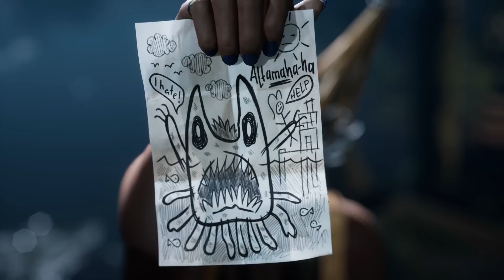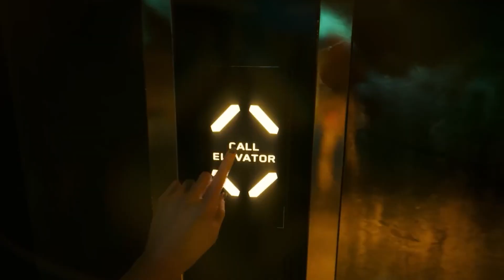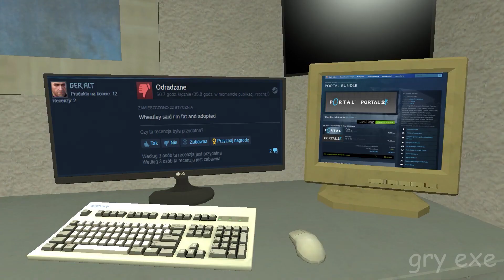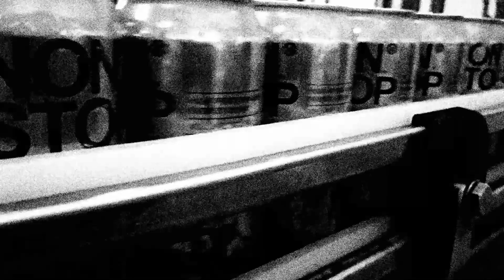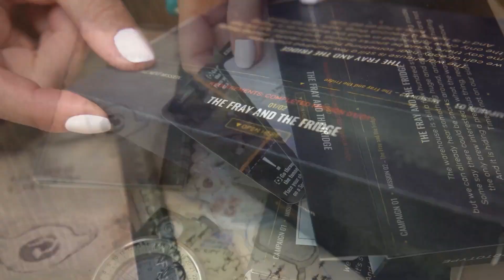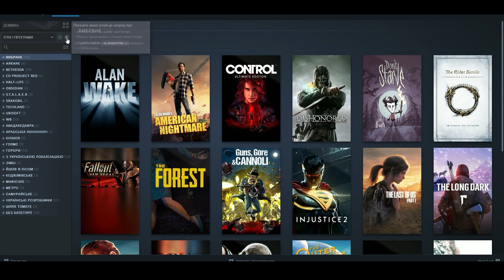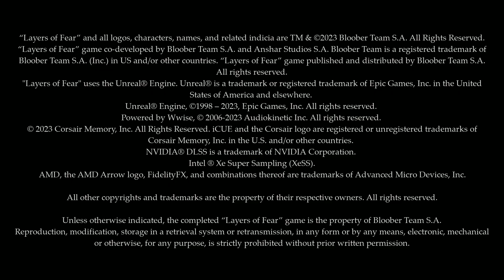ОФІЦІЙНО УКРАЇНІЗОВАНИЙ Cyberpunk, Star Wars Outlaws, Frostpunk 2, DLC Dead Island 2, Layers Of Fear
Новини XL - це зібраний випуск дайджесту за тиждень.

Сьогодні у випску ігрових новин ОФІЦІЙНО УКРАЇНІЗОВАНИЙ Cyberpunk, Star Wars Outlaws, Frostpunk 2, DLC Dead Island 2, Layers Of Fear та таке інше

Тайм коди:
0:04 початок
0:22 бадьорий старт Xbox Games Showcase
0:36 про нову Fable
0:43 забагато кінематографічних трейлерів
0:57 гра за всесвітом Star Wars віл Убісофт
1:16 незрозумілий, але красивий трейлер
1:27 ну майже біошок
1:56 трохи Payday 3
1:58 ігролад Avowed
2:25 чорний Xbox Series S
2:50 багато про Starfield
3:23 клаптик Hellblade 2
3:33 гола срака!
3:39 то з Like a Dragon: Infinite Wealth
3:52 дата релізу Forza Motorsport
3:56 про Phantom Liberty
4:04 офіційна українізація Cyberpunk 2077
4:27 офіційно українізований Frostpunk 2
4:47 ігролад Avatar Frontiers of Pandora
5:28 трохи про Prince of Persia The Lost Crown
5:53 і про ігролад Assassin's Creed Mirage
6:21 концепція Assassin's Creed VR
6:34 пісенька про Skull and Bones
6:55 бета тест Skull and Bones
7:08 ігролад Star Wars Outlaws
7:27 про Capcom Showcase
7:33 трохи про Kunitsu-Gami: Path of the Goddess
7:43 перенесення PRAGMATA
8:02 те саме про Dragon's Dogma 2
8:13 доповнення для Hi-Fi Rush
8:30 просили роблю
8:40 енергетик у стилі S.T.A.L.K.E.R. 2
8:59 настільна гра за мотивами S.T.A.L.K.E.R. 2
9:23 успішний успіх Skyrim
9:32 подробиці Lies of P
9:51 вовкулаки в Fallout 76
9:58 про High on Knife
10:29 реструктуризації в Embracer group
10:46 розширення до Dead Island 2
11:06 новий ігролад ARMORED CORE 6
11:32 Філ каже не чекати нового Xbox
11:52 десять років The Last Of Us
12:05 преміумний PS+ за місяць
12:26 хмарний ґеймінг від PlayStation
12:46 Mortal Kombat Legends про Кейджа
13:03 українізований Metal: Hellsinger
13:54 про новий Cyberpunk
14:04 Кейдж у Коджимби
14:27 оновлення інтерфейсу Steam
14:46 шо там Wolverine від Insomniac Games
15:07 Bloodborne в демо Lies of P
15:19 перекладач Lies of P
15:30 DLC High on Life без Ройланда
16:03 реліз нової Layers Of Fear
16:41 дяка спонсорам
17:00 до понеділка